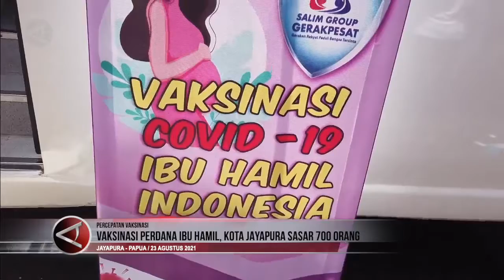Vaksinasi Perdana Ibu Hamil Kota Jayapura Sasar 700 Orang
ANTARA -Pemerintah Kota Jayapura, Senin (23/8) mulai melaksanankan kegiatan vaksinasi COVID-19  bagi ibu hamil di wilayah Jayapura, Papua. Walikota Jayapura, Benhur Tomi Mano, menyampaikan pihaknya menargetkan sebanyaki  700 ibu hamil dapat divaksin dalam satu hari pada kegiatan tersebut.  Vaksinasi ini bermanfaat bagi ibu hamil dalam menjaga sistem imum bayi dari COVID -19 saat lahir, bagitupun dengan sang ibu. (Laksa Mahendra/Andi Bagasela/Ludmila Yusufin Diah Nastiti)